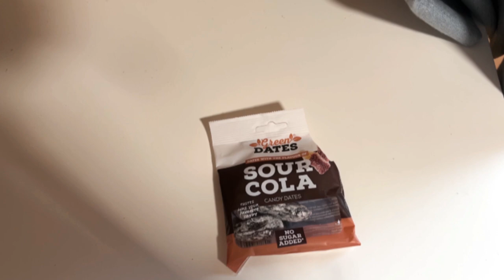Sour Cola Candy Dates: A Tangy Treat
Taste test of Green Dates sour cola dates.